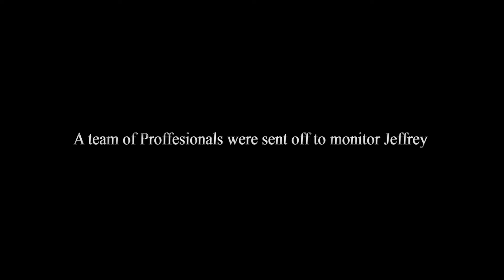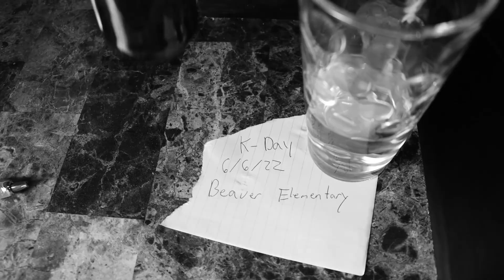Signs your Raising a School Sh00ter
Hope you guys found this one bonkers